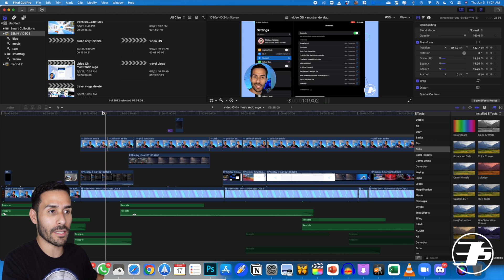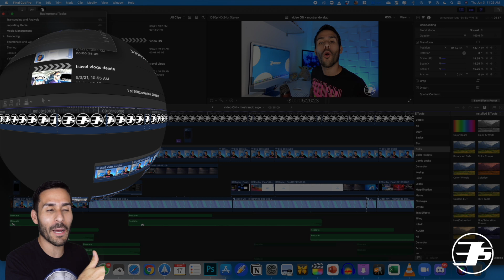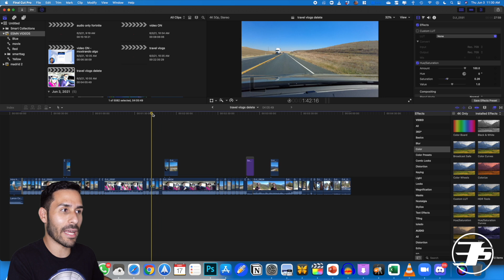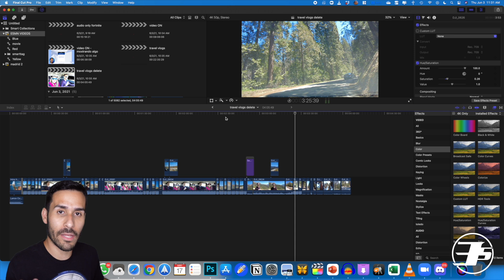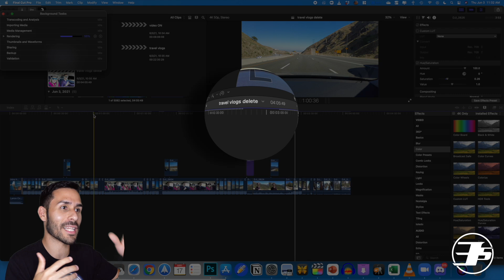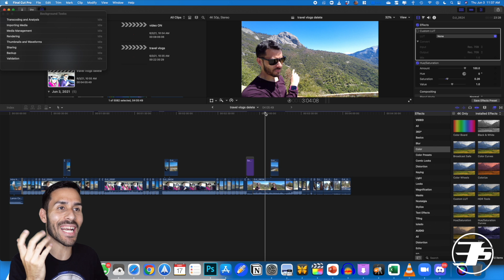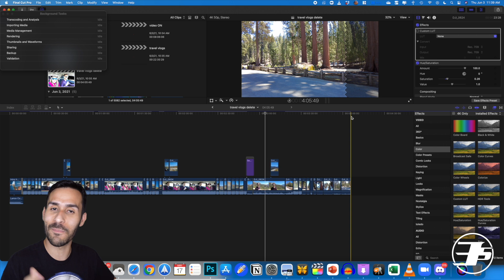iMac 2021 con M1 - Sirve para editar? (Prueba de Final Cut)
En este video le hacemos una prueba a la nueva iMac de 24 pulgadas de Apple con el procesador M1 para ver si funciona o no para editar videos en 4K o 1080p utilizando el programa de Final Cut.

0:00 - Introducción
1:24 - Prueba en 1080p
4:10 - Prueba en 4K